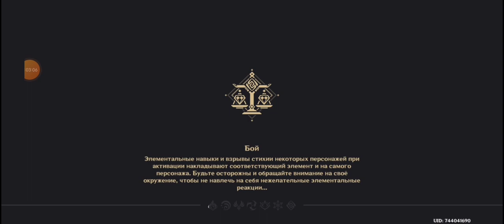Genshin Impact #92. Задания мира. Незабываемый вкус. Пейзаж Лухуа. Воля камня